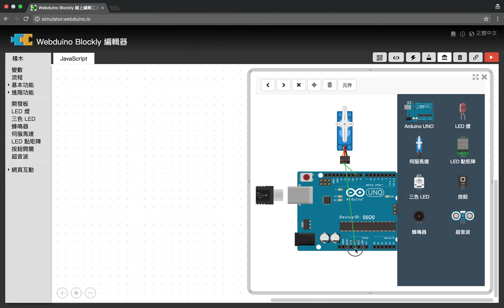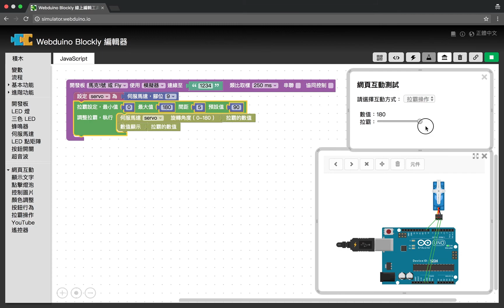Arduino Simulator Demo: HTML + Servo